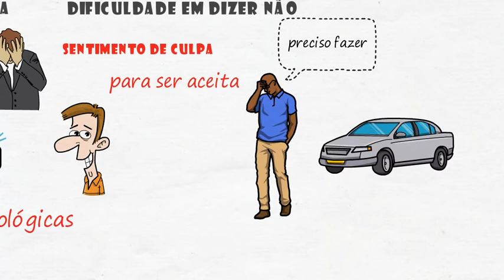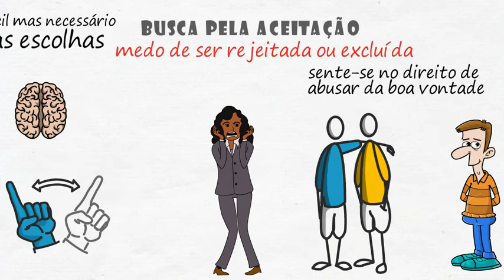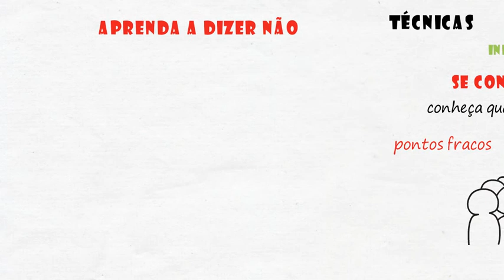🚨 PARE AGORA: BONZINHO DEMAIS Só se Ferra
PARE AGORA: Ser BONZINHO DEMAIS Só se Ferra, se você é daqueles bonzinho demais com as pessoas deveria mudar essa atitude agora mesmo.

🟢LINKS IMPORTANTES

🧡 COMPRE UM LIVRO E ME AJUDE A MANTER O CANAL

🎥 CONTINUE ASSISTINDO

Grande abraço, Luiz

bonzinho demais

ser bonzinho demais só se ferra
bonzinho demais com as pessoas
ser bonzinho demais
não seja bonzinho demais
como não ser bonzinho demais
sou bonzinho demais
nunca seja bonzinho demais
como deixar de ser bonzinho demais
sou bonzinho demais
bonzinho
bonzinho demais
porque bonzinho só se ferra
ser bonzinho só se ferra
como deixar de ser bonzinho
bonzinhos
bonzinho nunca mais
bonzinho só se ferra
ser bonzinho
ser bonzinho ou não
não ser bonzinho
como parar de ser bonzinho
parar de ser bonzinho
cara bonzinho